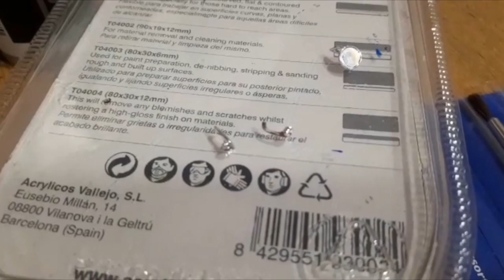CU tv Jugendredaktion Corona-Homevideos Part 2